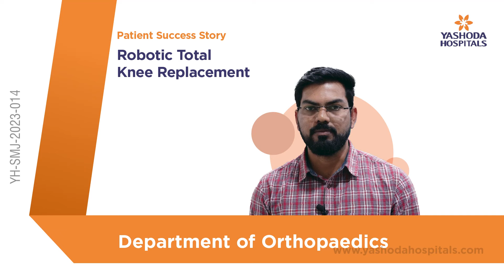Robotic Total Knee Replacement | Yashoda Hospitals Hyderabad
Total knee replacement (TKR) is a surgical procedure performed to replace damaged knee joints with artificial joints called prostheses. This surgery is often performed on patients with severe arthritis or a severe knee injury.

TKR is a major surgical procedure that is performed under general anaesthesia and usually takes about one hour to complete. During the procedure, the surgeon makes a cut over the knee, then removes the damaged bone and cartilage while leaving healthy bone intact, and then places the implants where required.

Robotic knee replacement improves quality of life by reducing pain and improving mobility. It is also more precise and requires a shorter hospital stay than a traditional knee replacement procedure. However, as with any surgery, there are risks associated with TKR, such as blood clots, nerve damage, and a higher risk of infection.

Based on the patient's age and health, recovery from knee replacement surgery can take several weeks or months. After the surgery, the patient is recommended to take physical therapy to help regain strength and movement in the replaced knee joint. Pain relievers may also be given to ease any discomfort during the recovery process.

Mrs. N. Mangi Bai from Medak successfully underwent a Robotic Total Knee Replacement at Yashoda Hospitals, Hyderabad, under the supervision of Dr. Sunil Dachepalli, Senior Consultant Orthopaedic, Robotic Joint Replacement & Arthroscopic Surgeon.